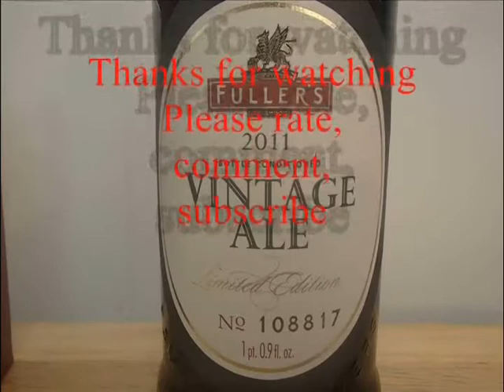Fuller's 2011 Vintage Ale Keith's Beer Reviews # 660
Fuller's 2011 Vintage Ale
Vintage Ale is a truly distinguished bottle-conditioned ale, crafted by Fuller's Head Brewer, John Keeling. Each vintage is a blend of that year's finest malt and hops, and of course our unique yeast, creating a unique limited edition brew.
Bottle conditioning means that a little yeast is left in the bottle after bottling, which will mature slowly over time like a fine wine or whisky - well beyond the 'best before' date that we are obliged to state (we think it should read "best after!").
Here at Fuller's, we recently opened (in the interests of research, of course) a few bottles of old Vintages: they tasted better than ever so stock up now and you'll be glad you did in years to come!
Bottles of old Vintage Ales are now very hard to come by, but the Brewery Shop in Chiswick has all available editions -- call the store on 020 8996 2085 for more information.
Vintage Ale 2011
    Early tasting of the beer as recently bottled has been most encouraging; an opening fruit aroma of Maraschino cherries is underlaid with some Mandarin Orange notes. These are carried through to the initial palate before being enhanced with a fruit malt and alcohol warming after palate. Already this beer could be drunk but we expect it will continue to develop into another Classic Fuller's Vintage.